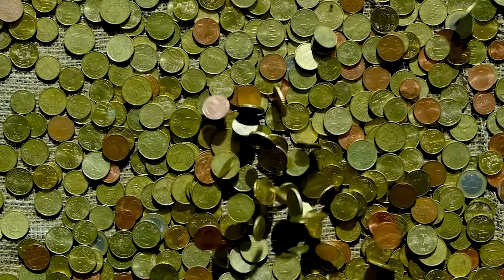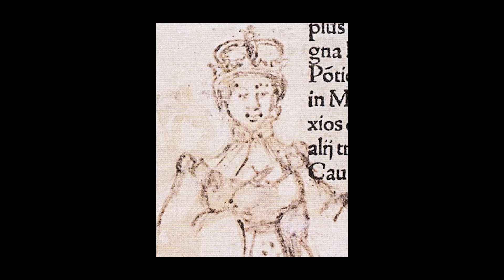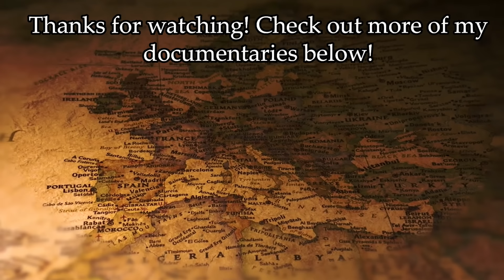The Swedish Cinderella Who Went From Royal Mistress To Royal Wife | Karin Månsdotter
Karin Månsdotter was a commoner, but her beauty captured the eye of the mad king Erik XIV of Sweden, also known as 'The Butcher King' for his bouts of insanity and paranoia which ended in torture, violence, and even murder. Yet Karin was known as a sweet and gentle woman who was able to calm Erik, and she would rise from street seller to royal mistress, to royal wife and queen consort. This video looks at her extraordinary life, and the biggest tragedy to befall her relationship, the Sture Murders...

**I've accidently made an error where I stated Erik wanted to unite the 'English and Danish crowns', where obviously I meant Swedish! I've removed this part from the video, but it may not show up for a little while**

***NOTE ABOUT PRONUNCIATION! I always try where possible to use the names and placenames native to the place where the history is set, in this case, Sweden! However, it's not my first language, and I do try to pronounce things properly, but please let me know (gently!) if I can improve it.

For my images and footage, thanks to:

Pexels
Pixabay
Wikimedia Commons, especially:
Hajotthu
Otto Jula